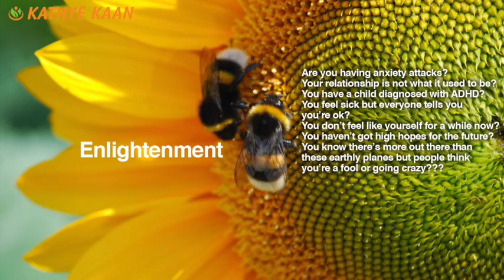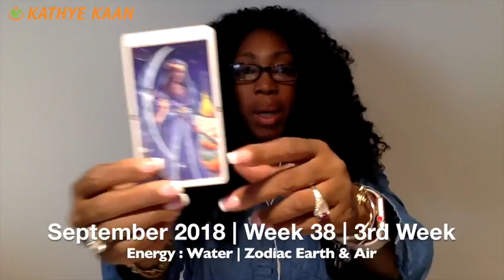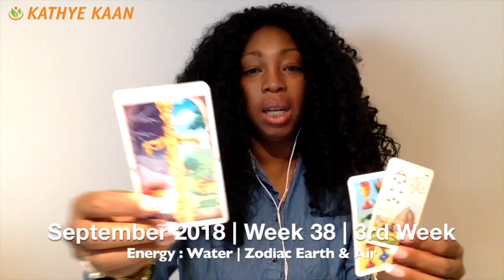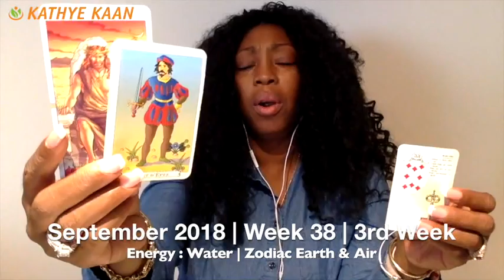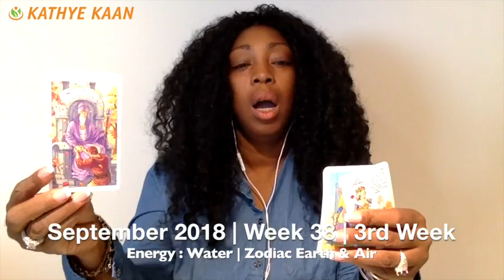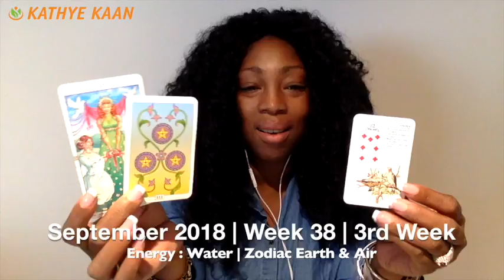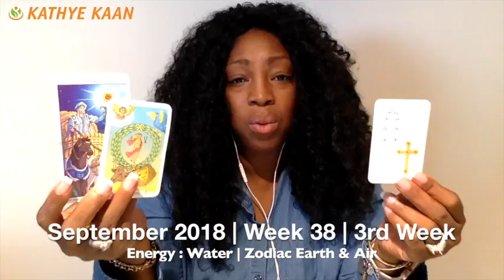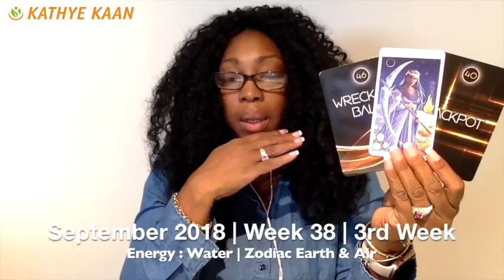VIRGO! HAPPY BIRTHDAY LIBRA! Weekly Reading | Week 38 | SEPTEMBER 17 - 23